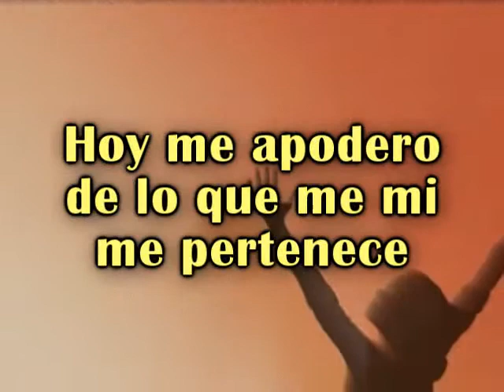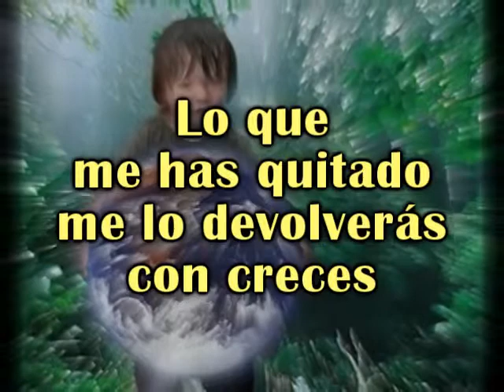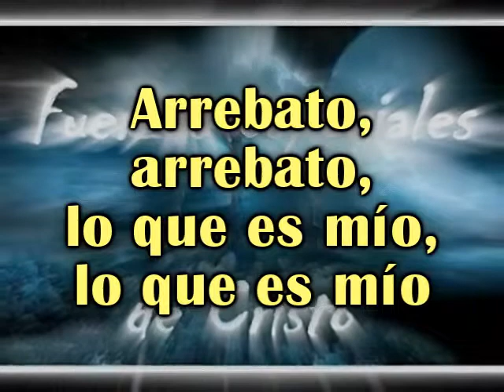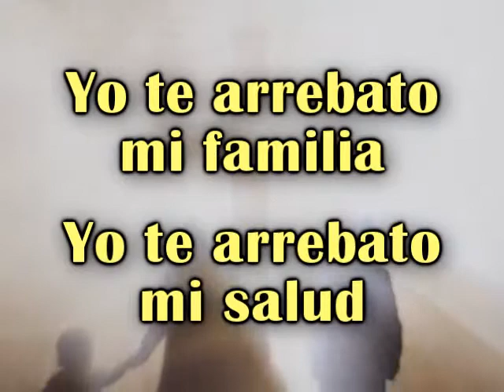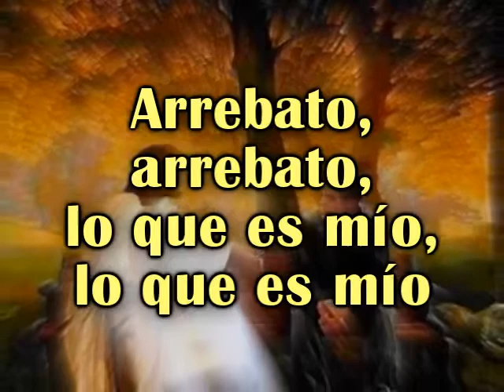LC Arrebato Nancy Amancio